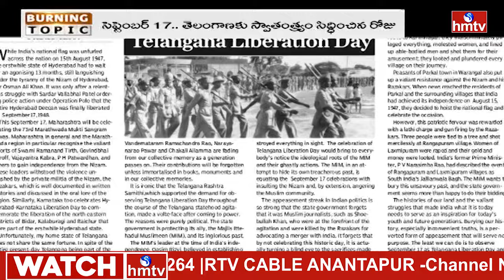సెప్టెంబర్ 17 తెలంగాణ తలరాతను ఎలా మార్చింది | Burning Topic | hmtv